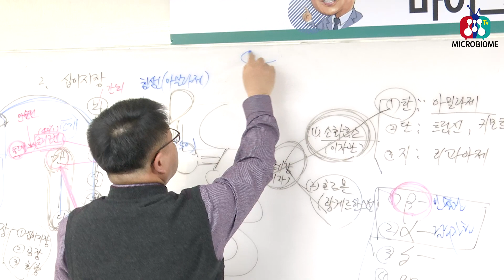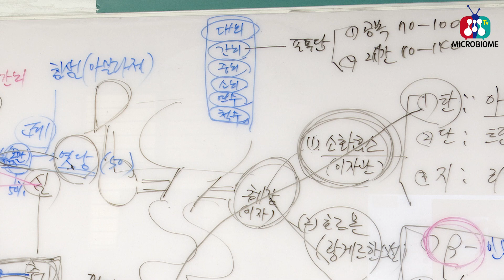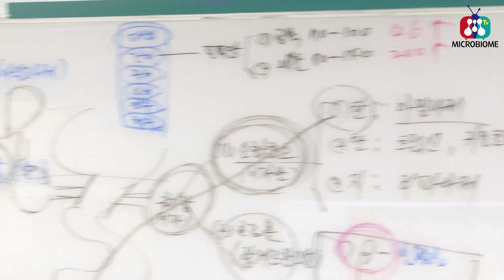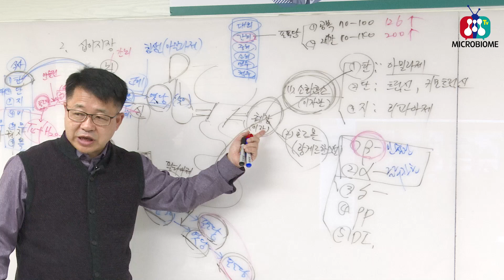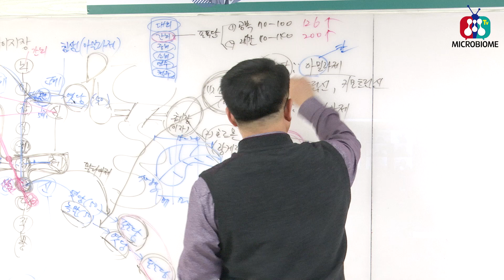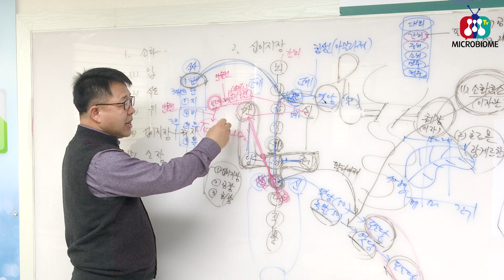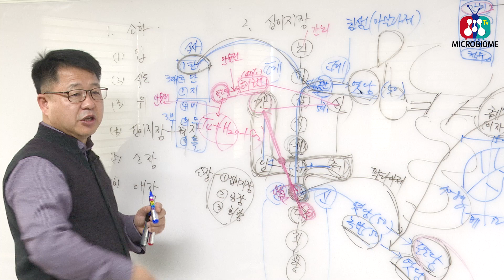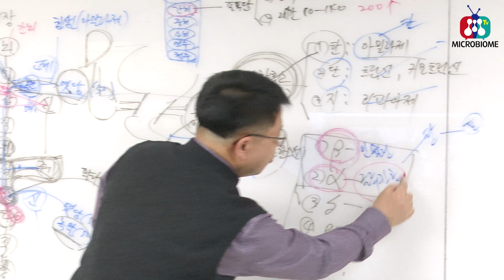에너지 저장고 - 마이크로바이옴 온라인 강의 (14)